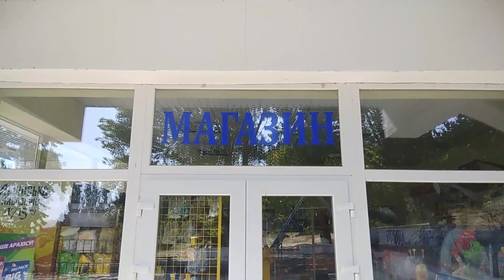База відпочинку "Івушка"! - огляд.